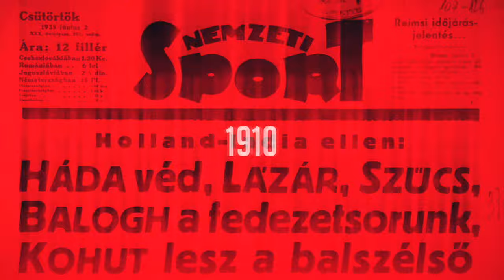Klujber Katrin: Most már nem lesz olyan mérkőzésünk, mint a Metz elleni vereség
A Ferencváros háromgólos különbséggel legyőzte a Mosonmagyaróvárt a női kézilabda NB I 3. fordulójának rangadóján. A találkozó után az ötgólos Klujber Katrinnal beszélgetett az NSO Tv stábja. Nemcsak a mérkőzés került szóba, hanem a Metz elleni súlyos BL-vereség utáni mélypont, az előttük álló menetelés és az új vezetőedzővel, Martin Albertsennel az összeszokás is.